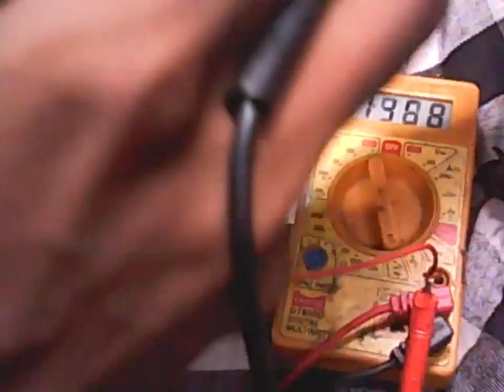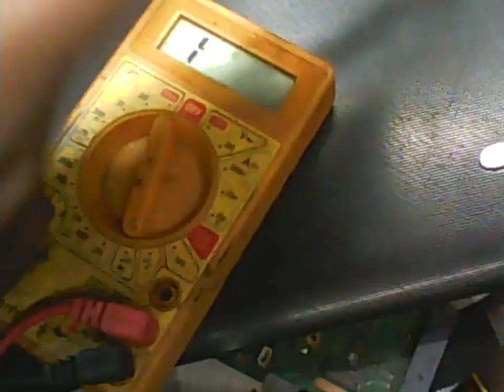discus about usb